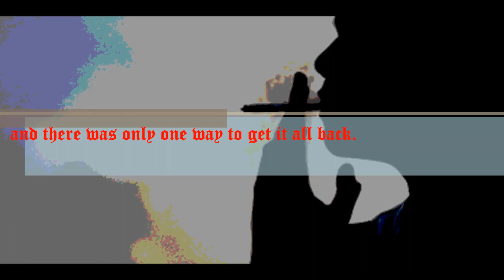Victory Via Deceit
Available for the Kindle.
Justice Gray, the popular author from Minnesota, has added the sixth book to The Garbage Collector Series.

Victory via Deceit is about a woman who marries her best friend, and when she is diagnosed with Hepatitis B, she questions Matt's infidelity.  Money becomes tight, as Matt is in real estate, and the economy is dwindling, yet after following him and discovering he has male partners he is spending money on, she wonders who she really married.  They end up losing their house, Blair loses her job, and begins a path of self-destruction, until Matt threatens to take their daughter away from her.  What waits around the corner for Blair as she begins her new life deceiving people to hide her past?

This Justice Gray story of confused partner preference and dysfunction within the family, unfolds with its suspense and intertwined webs of romance, lies, , crime, and a plethora of unusual events as they climax, and convey deep emotions, and vivid images..

Victory Via Deceit is the sixth book in the series.  Be sure to check out the other five:
• Moochers in Crime
• Fib to Folly
• Karma in Overdrive
• Cashing Out Death
• Enticed to Evil